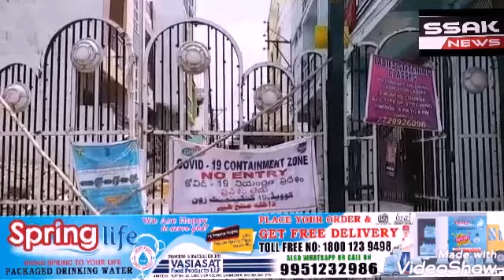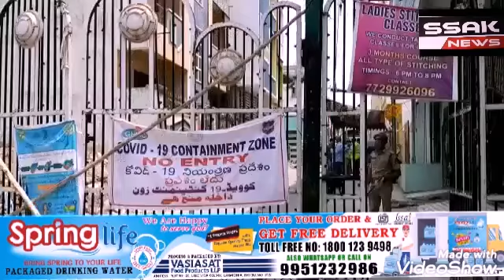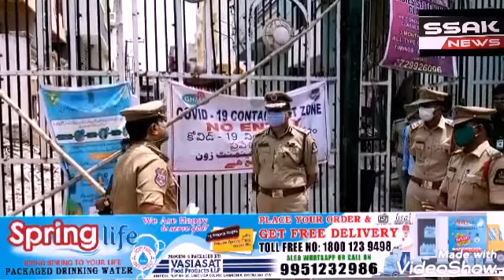Hyderabad...Sri. Anjani Kumar IPS Commissioner of Police Hyderabad City Visited the Gazi e Millat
Colony Falaknuma Containment Zone.